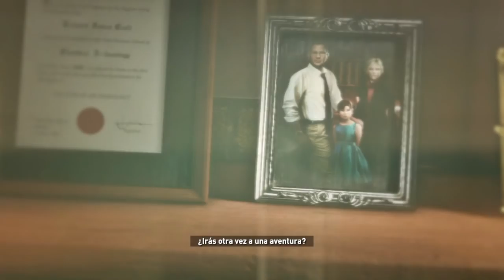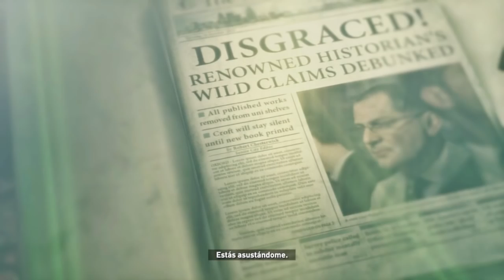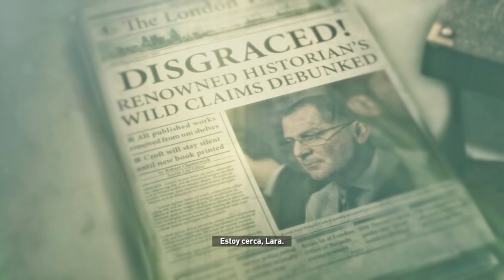RISE OF THE TOMB RIDER | LA CAZADORA SEXY #3